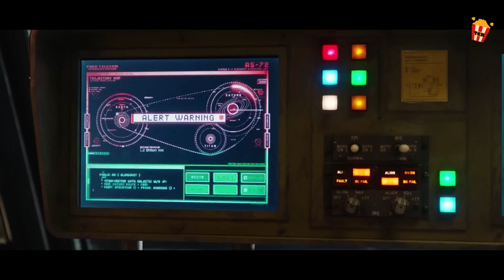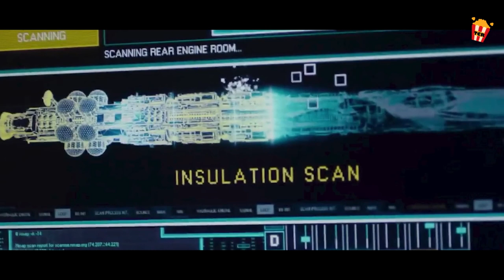Sa kakaparty nila sa kalawakan, nasira ang Spaceship nila at na Stranded.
Ang magulong tripulante ng Avenue 5, isang space cruise ship na puno ng mga sira, mayaman, mabahong mga turista sa kalawakan, ay dapat subukan at panatilihing kalmado ang lahat pagkatapos na itapon ang kanilang barko sa kalawakan at sa huli ay nangangailangan ng tatlong taon upang makabalik sa Earth.
Title: Avenue 5 (2020)